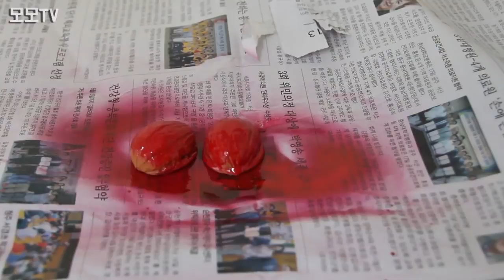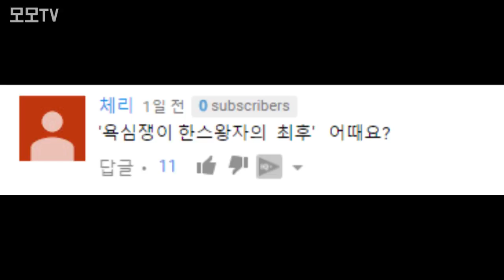호두가 딸기로 변신하다?! 모모얼굴공개~!겨울왕국 안나와 딸기립밤 립글로스 만들기!공주들과 화장놀이 재미있는 애니메이션 장난감놀이 인형극 어린이채널♡모모TV/모모토이즈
호두껍질로 예쁜 딸기가방을?? 에리얼의 예쁜모습에 질투가난 겨울왕국 안나!
엘사를 졸라 호두로 예쁜 딸기 립밤을 만들러가는데요!
모모와 엘사와 안나의 딸기 립밤케이스 만들기 모두 함께볼까요??
아주잠깐 나오는 모모의얼굴도 놓치지마세요~!하하
디즈니 애니메이션 인형들이 펼치는 재미있는 인형극 모모티비/모모토이즈
좋아요♡구독♡ 눌러줄거죠?^^
그럼 재미있는 어린이채널 인형극 모모토이즈/모모티비 지금시작합니다!

★★★모모토이즈 앱이 출시되었어요!!!

어플을 깔고 언제어디서든 바로 무료감상하세요~

 모모토이즈 많이 사랑해 주세요~!♥0♥

▼▼▼▼▼▼▼▼▼▼재밌는 재생목록!!▼▼▼▼▼▼▼▼▼▼▼

★[모모토이즈] 신비아파트 :

★[모모토이즈] 학교이야기:

★[모모토이즈] 공포특집 :

★[모모토이즈] 모모동화 :

[모모토이즈/모모TV]는 어떤채널?

미미인형,바비인형,리틀미미인형등,다양한 인형과 피규어들이 출연하여 친구들에게 장난감놀이,교육,체험놀이등을 보여주며 재미있는 인형극을 제공하고 있습니다.  모모토이즈의 꿀잼 인형드라마! 그리고 여러분의 예쁜댓글은 모모를 힘나게한답니다~  사랑합니다 친구들^^♡♥♡♥♡♥♡♥♡♥